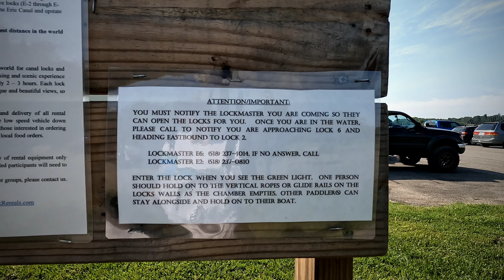Alcathy’s Boat Launch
Paddle the incredible Waterford Flight. Erie Canal Locks 2-6, a set of five locks with a lift of 169 feet in just over 1.5 miles, make for a perfect half-day trip with dramatic scenery, towering locks and easy paddling.